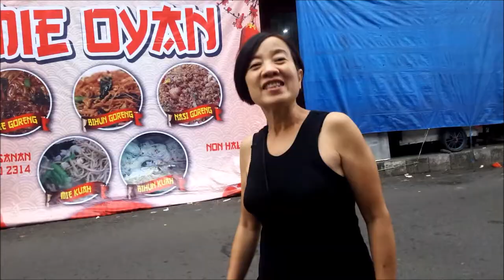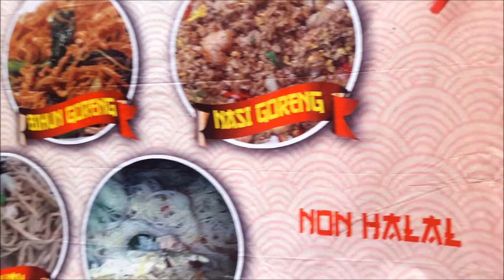Kuliner di Sukabumi - Bubur Ayam Reborn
Salah satu pilihan dari penjual bubur ayam di Kota Sukabumi Jawa Barat. Bubur Ayam Reborn menawarkan rasa bubur ayam terbaik dengan resep bubur yang khas. Satu mangkuk porsi bubur ayam disini di tawarkan dengan harga pas terjangkau, juga tersedia tempat yang nyaman untuk makan di tempat dan pelangan juga bisa memesan paket bubur ayam untuk di bawa pulang.

Alamatnya Ruko Danalaga Square Blok A-2, Jl. Pajagalan, Sukabumi Kota, Sukabumi